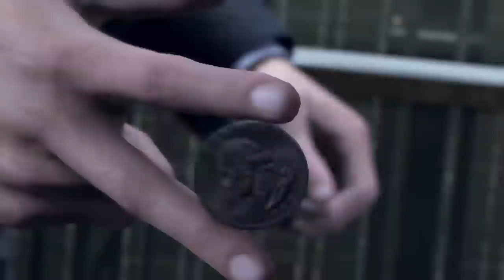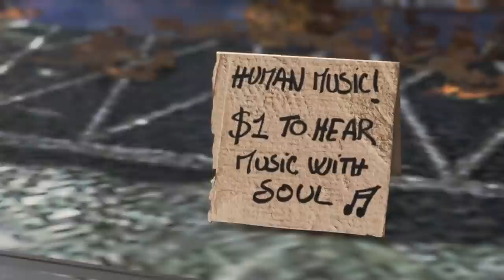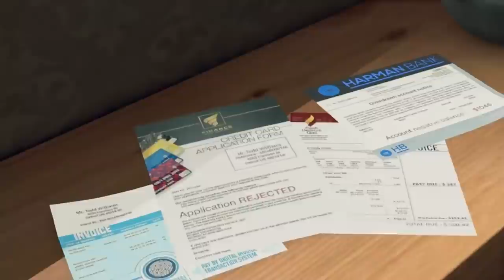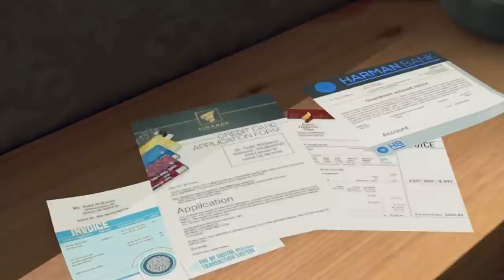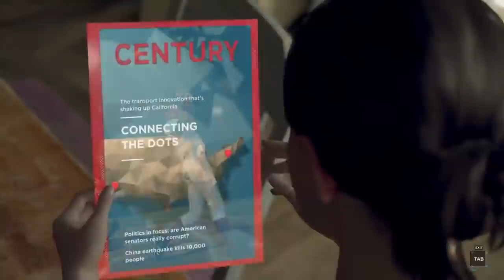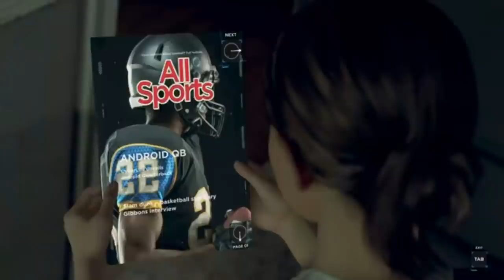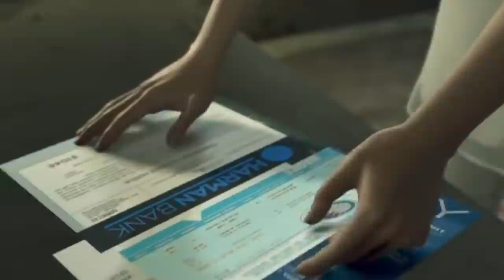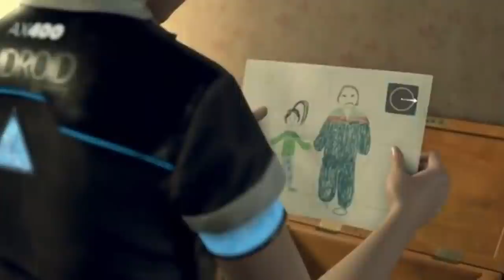DETROIT: BECOME HUMAN (Complete Series)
Oney Plays Detroit: Become Human for PC. This video of Detroit: Become Human Gameplay / Walkthrough was recorded in 1080p as a "Let's Play" or LP by OneyPlays.